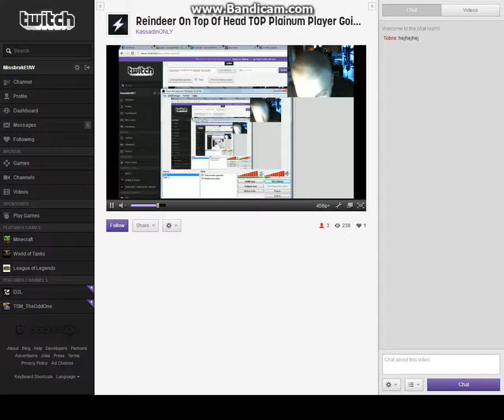Irma paradise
soeta anders